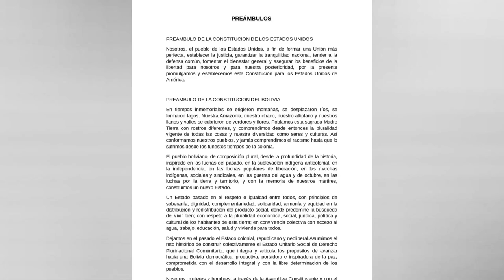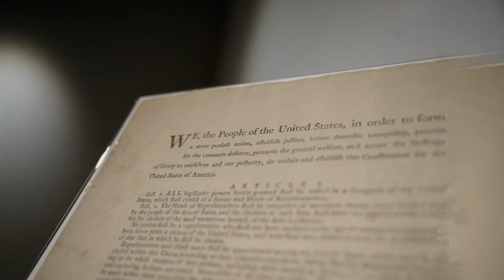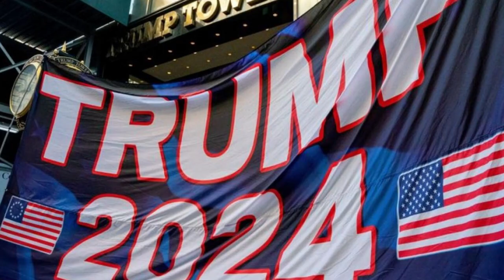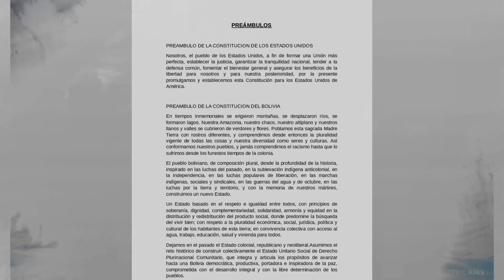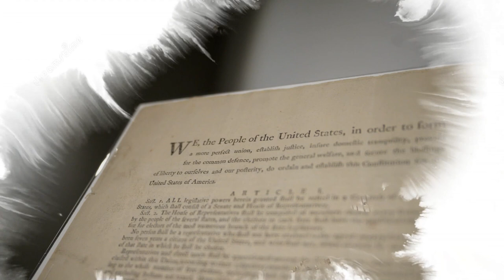🚨 La Acusación Más peligrosa de la Historia ANÁLISIS COMPLETO SIN CENSURA NOTICIAS DE ESTADOS UNIDOS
🚨 La Acusación Más peligrosa de la Historia ANÁLISIS COMPLETO SIN CENSURA NOTICIAS DE ESTADOS UNIDOS 11 DE JUNIO 2023